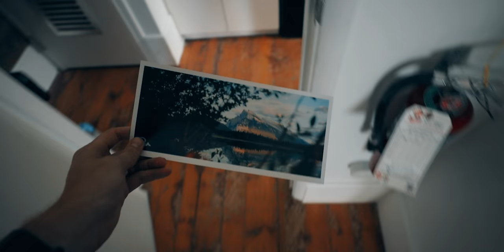When in doubt, USE YOUR PHONE! (Smart Phone Vlogging)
Signed Prints! Owl Hats + Coffee!

My 2019 KIT for Filmmaking, Photography & Vlogs:
ND Filters
Cheaper Filter Case